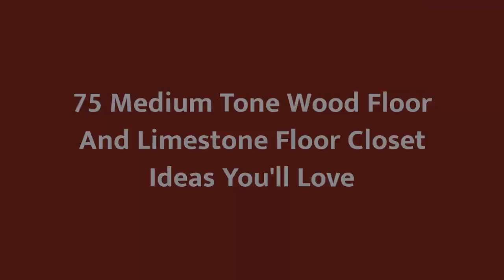75 Medium Tone Wood Floor And Limestone Floor Closet Design Ideas You'll Love 🔴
0:00:00 - Intro
0:00:12 - Medium Tone Wood Floor And Limestone Floor Closet Design Ideas You'll Love: Inspirations 1 to 25
0:03:03 - Medium Tone Wood Floor And Limestone Floor Closet Design Ideas You'll Love: Inspirations 26 to 50
0:06:07 - Medium Tone Wood Floor And Limestone Floor Closet Design Ideas You'll Love: Inspirations 51 to 75